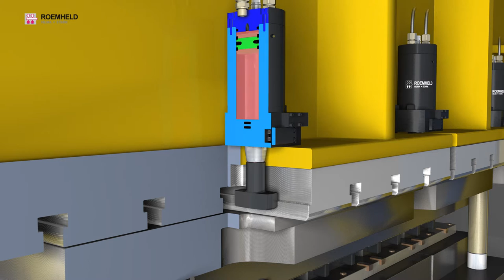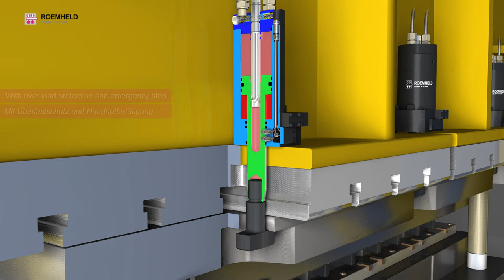HILMA DOCISKI SKRĘTNE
Uniwersalne dociski do integracji z prasą.